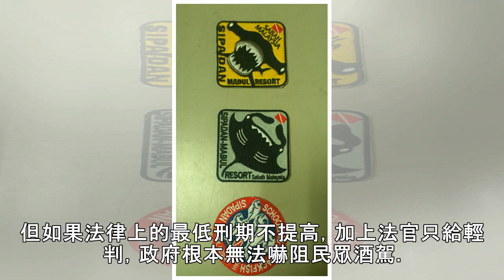氣死人！酒駕被捉 98%只輕判6個月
法務部日前表示，已研擬要把「酒駕致死」以殺人罪來論處，但卻有立委指出，目前一般酒駕案件，地方法院量刑有 98％都輕判 6 個月以下，除非將「最低刑度」往上拉，否則只是將最高徒刑往上拉，最後依舊輕判，無法產生嚇阻作用。 針對目前酒駕案件統計，立委陳歐珀表示，目前一般酒駕案件，地方法院的量刑有約 98％ 輕判在 6 個月以下。因此，面對法務部研擬要把「酒駕致死」以殺人罪來論處，也就是把酒駕最高刑罰再拉高，但最後法官依舊輕判，這根本沒有意義，而是應該提高最低刑度。 交通部長林佳龍也明白指出，98％判處 6 個月以下的現況，很可能跟緩刑有關，也可能是法院擔心監獄人滿為患（矯正機關超收比率高達 7.4％...